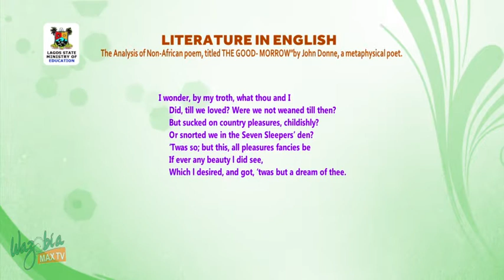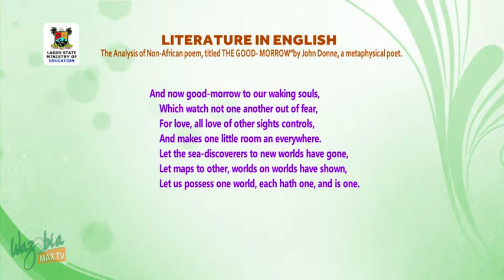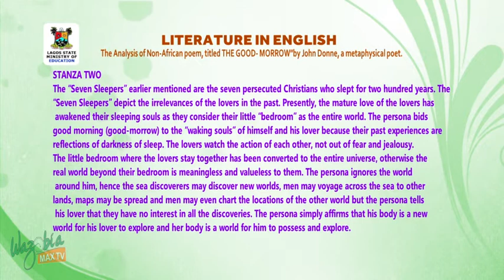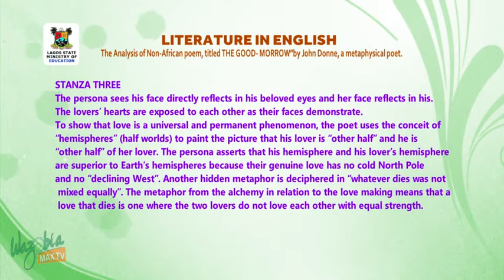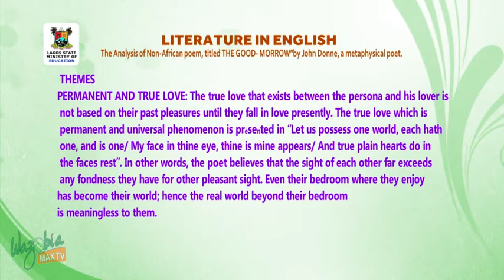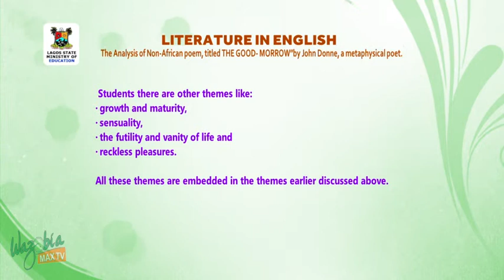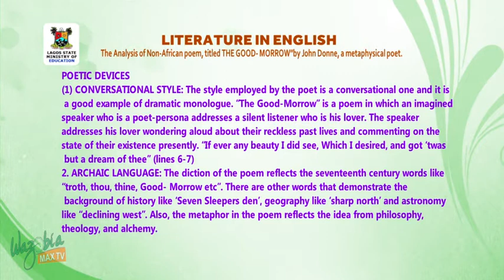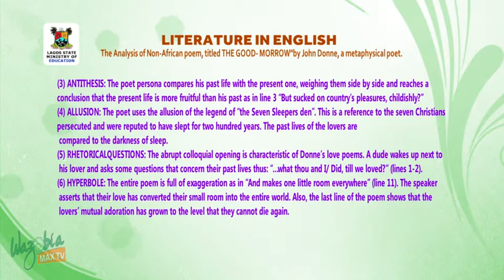SS3 TV LESSONS LITERATURE IN ENGLISH:The Analysis of Non African Poem (THE GOOD-MORROW BY JOHN DONNE